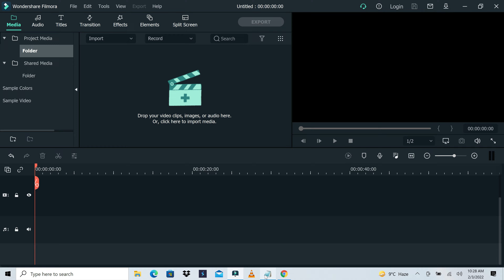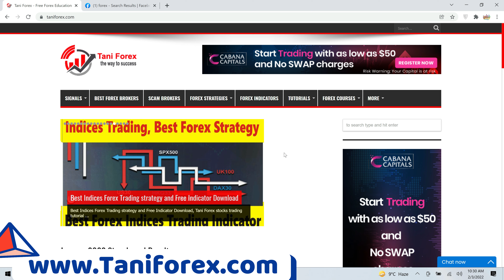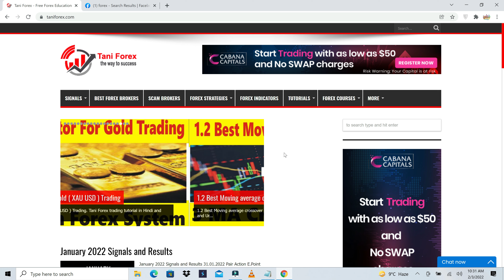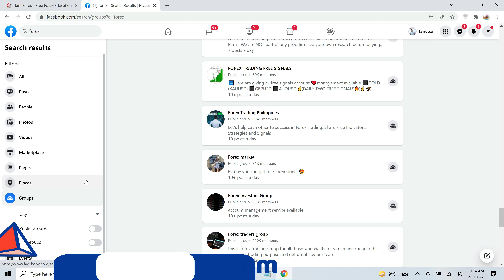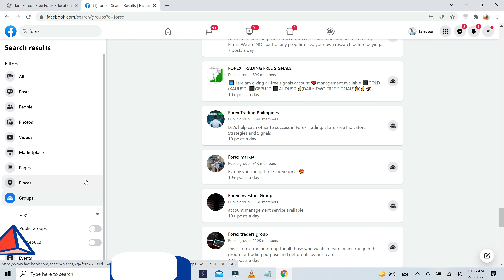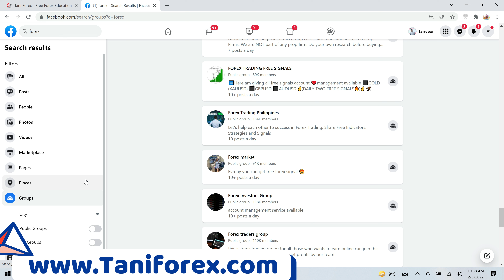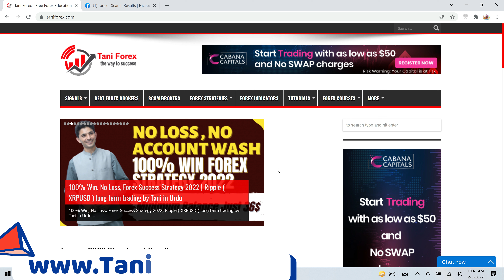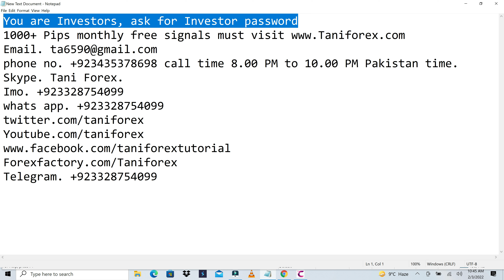You are Investors, ask for Investor password | Best Online Scam expose Tutorial by Tani Forex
This is very special Forex trading educational tutorial for traders. if you are working with any IB, if you are following any Youtubers, If you are buy a course, If you are thinking to work on signals or you are a part of any Social media Facebook, telegram group, ask your teacher, admin, signals provider that are you in profit? if he say that yes then ask that how much and demand investor password of his account. If any person ask you that this broker is best for trading, ask him that please! give investor password of your broker. if admin of group is not giving you investor password, don't follow him, no need to buy any course. if a person in loss and you want to get education from looser, you are a fool person. if a person ask you that join this broker, you could invest, it's means you are investor. and this is your right that you ask him that how much have he in profit? all information in this best Forex educational tutorial for beginners in Urdu and Hindi by Tani Forex. For more information about Forex scams expose tutorial must

and India is very necessary for these countries poor people.